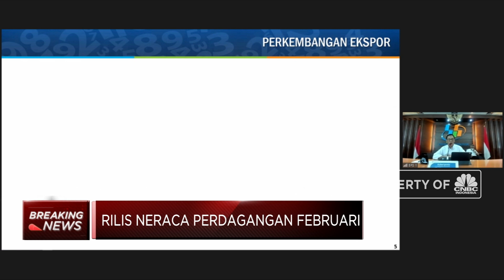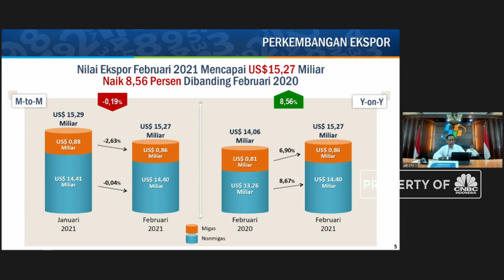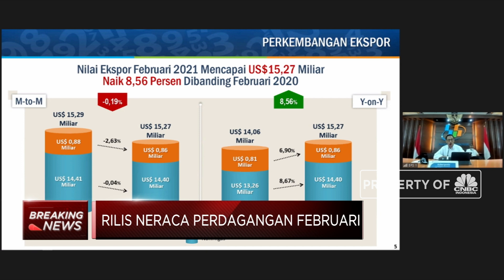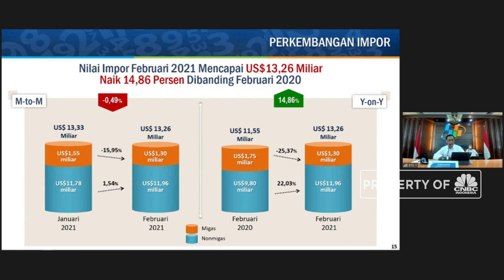BPS: Neraca Dagang Februari 2021 Surplus USD 2,01 M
Badan Pusat Statistik (BPS) merilis kinerja ekspor impor Indonesia untuk bulan Februari 2021 yang mengalami surplus USD 2,01 Miliar. Kepala BPS, Suhariyanto menyampaikan nilai ekspor Februari 2021 mencapai USD 15,27 Miliar atau naik 8,56%  (yoy), sementara nilai impor Februari 2021 tercatat USD 13,26 Miliar atau naik 14,86% (yoy).

Sepertiapa kinerja ekspor impor Februari 2021? Selengkapnya saksikan Breaking News, CNBC Indonesia (Senin, 15/03/2021)